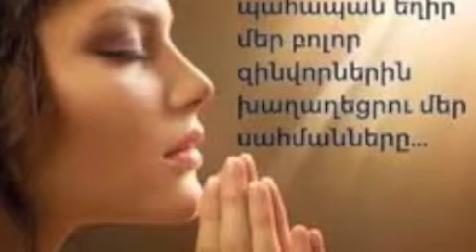TER VOGORMYA-ALLINSTRUMENTS BY-HAKOP-GALADJIAN- VOKAL- BY-NARGIZ-AKLYAN